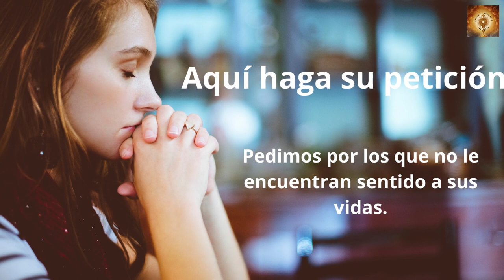Santo Rosario de hoy miércoles 26 de Octubre Misterios Gloriosos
En aquel tiempo, Jesús, de camino hacia Jerusalén, recorría ciudades y aldeas enseñando.
Uno le preguntó: «Señor, ¿serán pocos los que se salven?»
Jesús les dijo: «Esforzaos en entrar por la puerta estrecha. Os digo que muchos intentarán entrar y no podrán. Cuando el amo de la casa se levante y cierre la puerta, os quedaréis fuera y llamaréis a la puerta, diciendo: "Señor, ábrenos"; y él os replicará: "No sé quiénes sois." Entonces comenzaréis a decir: "Hemos comido y bebido contigo, y tú has enseñado en nuestras plazas." Pero él os replicará: "No sé quiénes sois. Alejaos de mí, malvados." Entonces será el llanto y el rechinar de dientes, cuando veáis a Abrahán, Isaac y Jacob y a todos los profetas en el reino de Dios, y vosotros os veáis echados fuera. Y vendrán de oriente y occidente, del norte y del sur, y se sentarán a la mesa en el reino de Dios. Mirad: hay últimos que serán primeros, y primeros que serán últimos.»